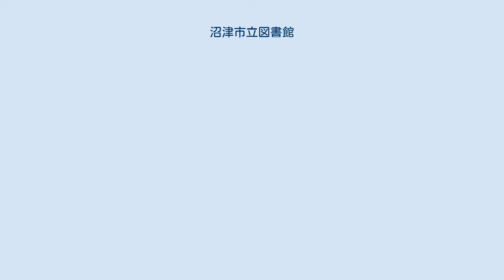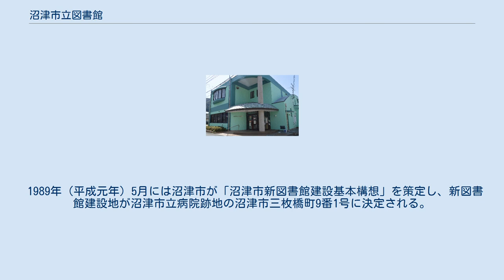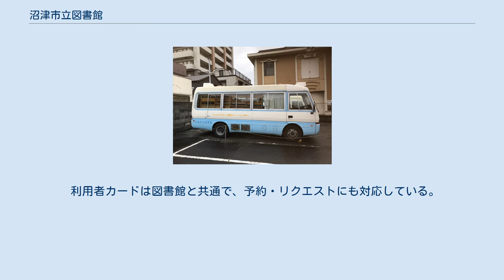沼津市立図書館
沼津市立図書館（ぬまづしりつとしょかん）は、静岡県沼津市にある公立図書館である。
沼津市の図書館は三枚橋町の沼津市立図書館と戸田の沼津市立戸田図書館の2館からなる。
 現在の沼津市立図書館は市制施行70周年を記念して、1993年（平成5年）7月に開館した。
 沼津市立図書館は、利用者が全ての図書を直接読むことができるオール開架方式を採用している。
また、視聴覚資料の充実に力を入れており、3階に音と映像のフロアを用意している。
市内出身の外交官・市河彦太郎が赴任先で入手した資料約1,200冊が、2階の郷土資料室にて調査・研究のために提供されている。
 1993年の開館時から三島市出身の詩人である大岡信の顕彰コーナーがあり、サイン本や顔写真パネルが設置されている。
2004年1月には沼津市によって大岡が沼津市名誉市民に推挙された。
2017年4月に大岡が死去した際には追悼展示を行った。
 図書館の企画事業で利用されていない場合、「教育文化目的」であれば、図書館の設備のうち、講座室・視聴覚ホール・展示ホール・展示ケースを利用することができる。
 小学校付属沼津文庫 (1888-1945) 沼津尋常小学校（現・沼津市立第一小学校）の校長を務めていた間宮喜十郎は1875年（明治8年）から1876年（明治9年）頃に書籍館の開設を模索した。
寄付や購入によって和漢書の収集を進め、尋常小学校の一室に保管していたが、この時には書籍館の開設は実現しなかった。
1888年（明治21年）7月6日には沼津本町外三ヶ町の戸長である山形敬雄が静岡県知事に対して文庫設置の伺いを出し、7月28日付で認可された。
8月には山形と間宮が発起人となって沼津尋常小学校付属沼津文庫の設立趣意書を発表し、10月10日に尋常小学校附属図書館として沼津文庫が開設された。
沼津文庫は静岡県で初めて設立された公立図書館とされる。
 名目は尋常小学校附属図書館であったものの、設置目的は「和漢洋ノ書籍ヲ蒐集シ廣ク衆庶ノ閲覧ニ供シ教育ノ裨補ヲ諮ル者トス」であり、その意図したところは一般の人々を対象とした図書館だった。
開館時間は8時から17時であり、休館日は毎月第一月曜日と毎年12月26日から1月7日までだった。
設立趣意書には看守人（年俸30円）1人と書記（年俸20円）1人の存在や、利用者は1日1銭の借覧料を支払うことが記されていたが、実際はどのようだったかは定かでない。
 開設当初の蔵書数は506点だったが、1年が経過した1889年（明治22年）12月には1,068点となった。
1937年（昭和12年）には1,561点5,656冊、1940年（昭和15年）には9,053冊となった。
同時期の沼津市域には7つの公立図書館があり、沼津文庫は閲覧人員こそ少なかったものの、蔵書数は群を抜いて多かった。
当初は第一小学校内の部屋を間借りしていたが、やがて第一小学校の校庭にある道喜塚の西側に独立した建物が建設された。
太平洋戦争時には沼津文庫の蔵書が分散疎開された。
戦争末期の1945年（昭和20年）7月17日に受けた沼津空襲によって、沼津文庫の建物は焼失した。
 1952年（昭和27年）4月、沼津市は千本浜公園入口に図書室「沼津市立沼津文庫」を設置した。
沼津市立沼津文庫の蔵書数は少なかったものの、開架式図書室として運営された。
1956年（昭和31年）には第一小学校の創立85周年記念事業として、第一小学校内に沼津文庫という名称の学校図書室が設置された。
戦時中に疎開されていた沼津文庫の蔵書の大半は散逸していたが、この学校図書室は残された沼津文庫の蔵書を引き継いでいる。
 1960年（昭和35年）、駿河銀行会長の岡野喜太郎は自身の白寿（99歳）を記念して、沼津市に対して図書館建設のために4000万円を寄付した。
1962年（昭和37年）3月5日には狩野川河岸の香貫公園横（市場町）に新図書館の建設が開始され、10月25日には銀行名の一部を冠した沼津市立駿河図書館が開館した。
 1964年（昭和39年）には第一小学校の土屋虎之助校長の尽力で、第一小学校学校図書室から沼津文庫の文献約1,500冊が沼津市立駿河図書館に引き継がれた。
開館時の蔵書数は1万冊あまりだったが、収蔵能力は10万冊であり、開館当初は閉架式図書館として運営された。
1965年の記録では一般書15,337冊、児童書2,481冊、計17,818冊であり、年間の増加冊数は3,284冊だった...